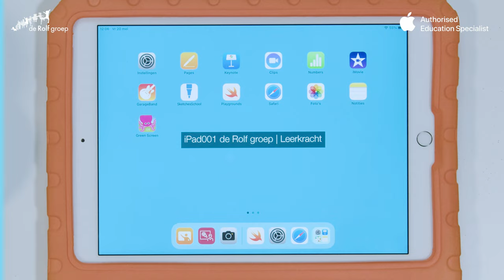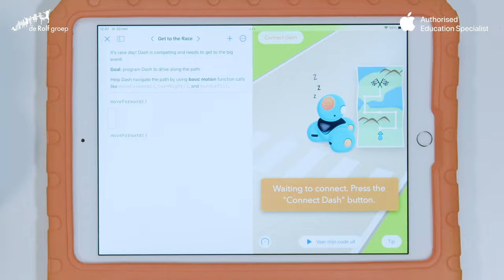De iPad in de klas - Programmeren met Swift, deel 2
In deze video leggen we uit hoe je de Swift Playground app koppelt aan het robotje Dash.